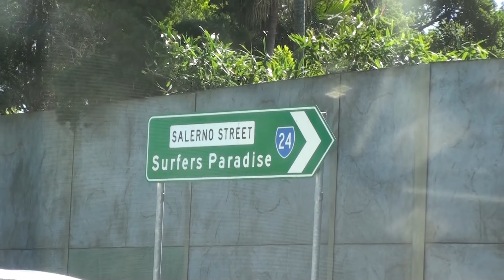Jades Wave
'Jades Wave' filmed in Surfers Paradise, Gold Coast.

Filmed and Directed by Grace Fox

Instagram ~ @gracielorimerfox
Photography ~ @foxyfilmss

Model: Ashlee Jade
Location: Gold Coast AUSTRALIA
Music: Sunk In The Mist - Jr Thomas & The Volcanos

Gear:
2003 Sony Handycam